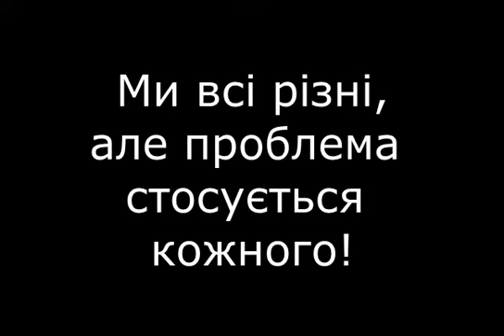Байдужість вбиває!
Ми всі різні, але проблема стосується кожного...
Не будь байдужим - байдужість вбиває!
Адже сьогодні допоміг ти,завтра допоможуть тобі!